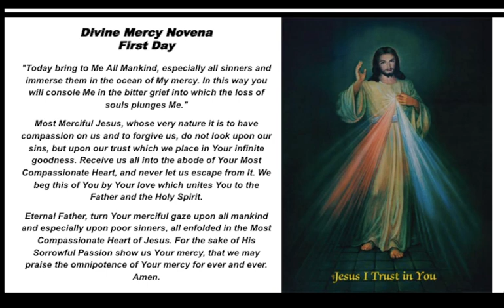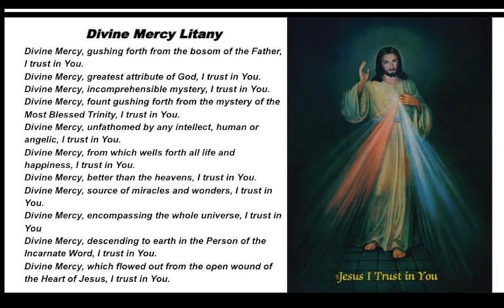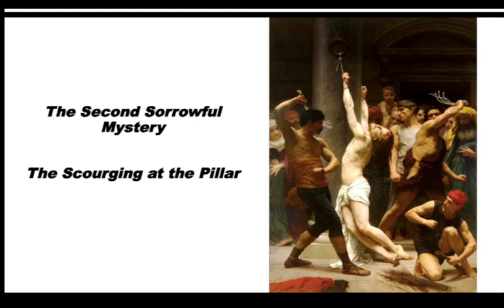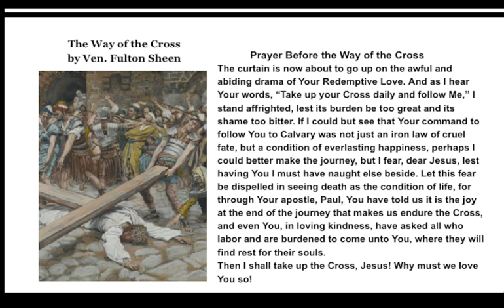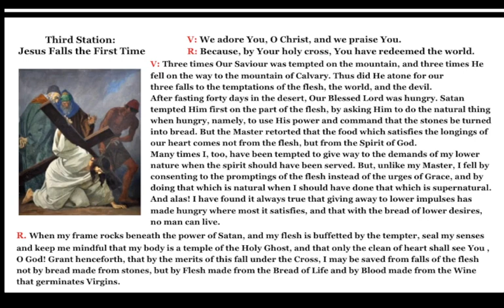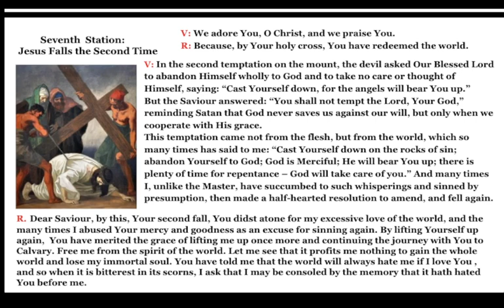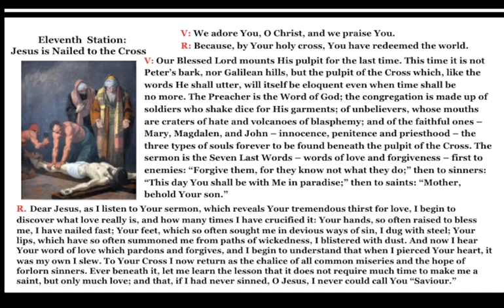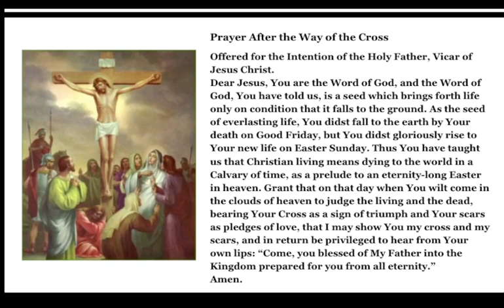Divine Mercy Novena - First Day - Good Friday, March 29, 2024 3pm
Divine Mercy Novena - First Day - Good Friday, March 29, 2024, 3 pm.
Divine Mercy Novena, Chaplet, and Litany, Most Holy Rosary and Stations of the Cross.  There will no Stations of the Cross for Days 2 thru 9.  Please join us for the next 9 days at 3pm.